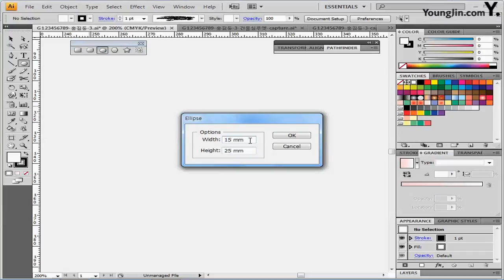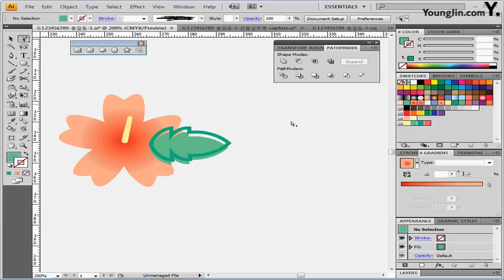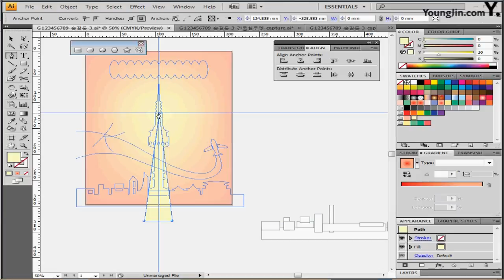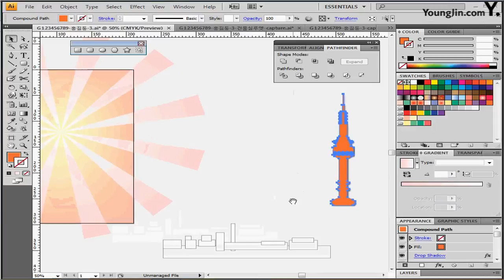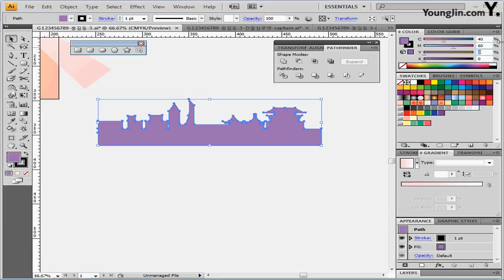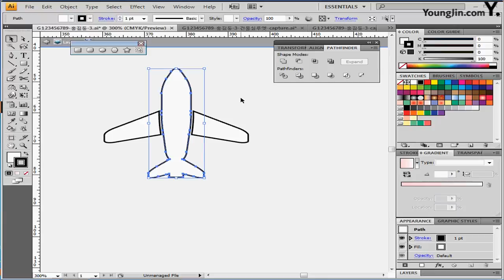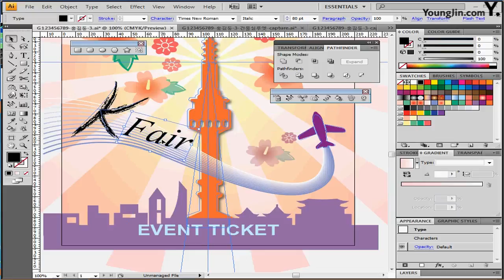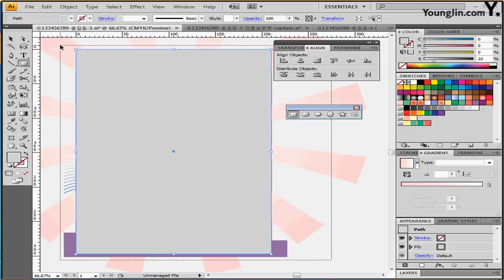최신 기출 유형 3회-3